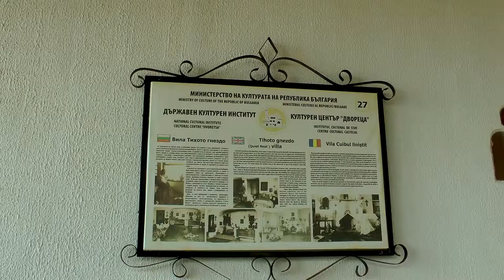Castelul Reginei Maria din Balcic: un loc plin de istorie și farmec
➤"The Balchik Palace ( Castelul din Balcic) is a palace in the Bulgarian Black Sea town and resort of Balchik in Southern Dobruja. The official name of the palace was the Quiet Nest Palace. It was constructed between 1926 and 1937, during the Romanian control of the region, for the needs of Queen Marie of Romania. The palace complex consists of a number of residential villas, a smoking hall, a wine cellar, a power station, a monastery, a holy spring, a chapel, and many other buildings, as well as most notably a park that is today a state-run botanical garden."